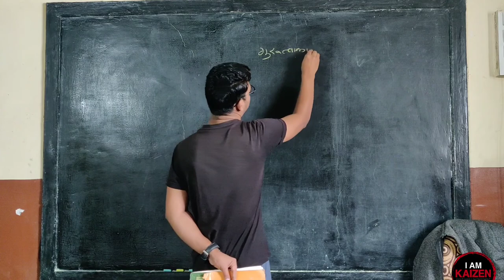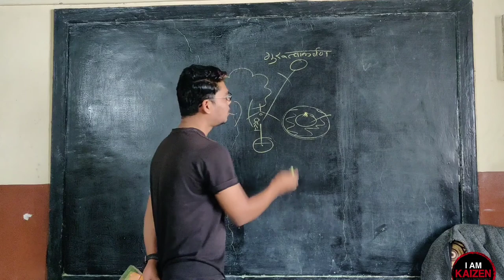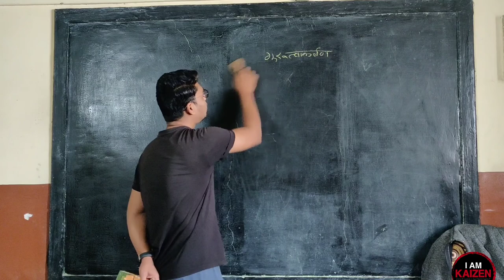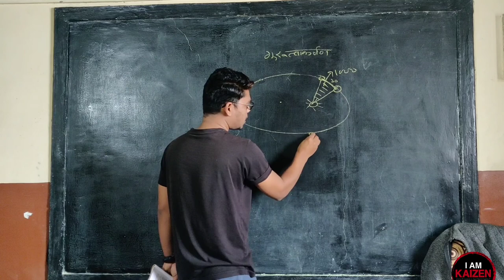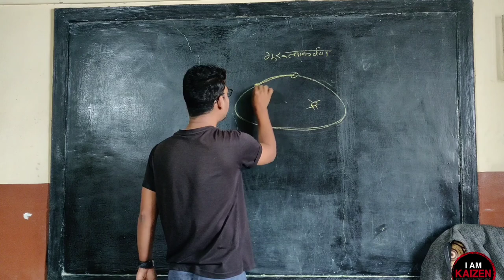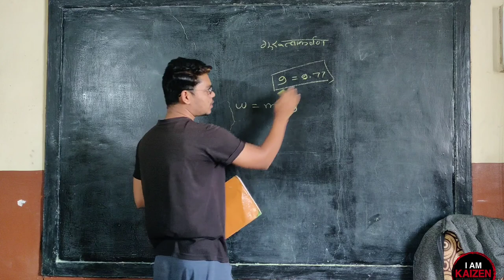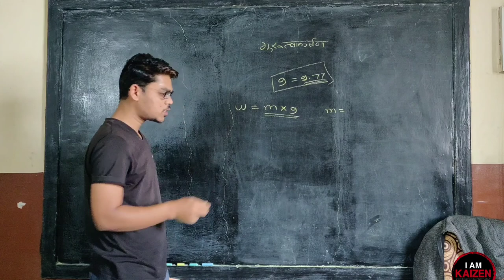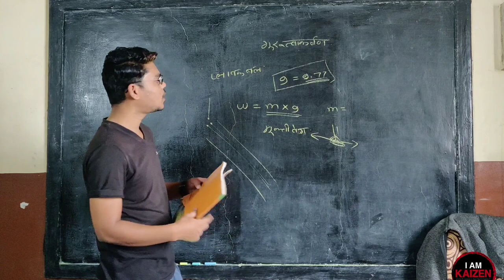10 th Science 1- Gravitation